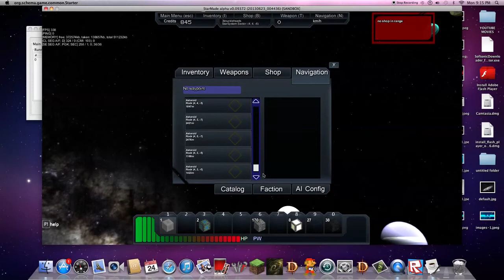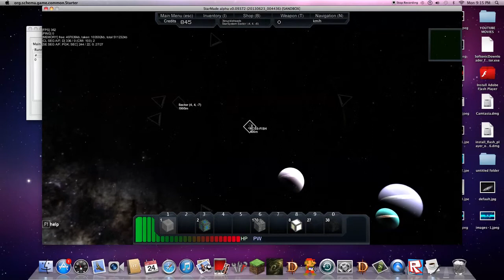StarMade E3 : MY SHIP!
Be Sure To Watch The Next Vid.